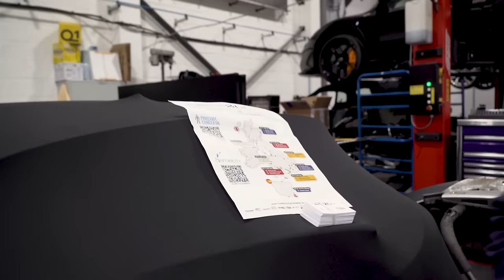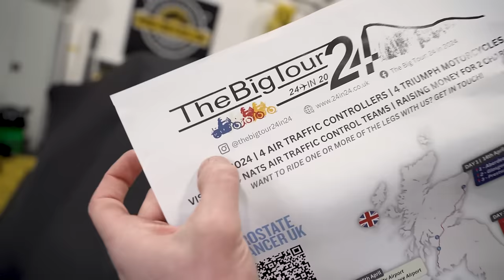Why Car Warranties Are USELESS! | Workshop Update No.58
Non-manufacturer car warranties claim to offer peace of mind if anything goes wrong with a used car, but having dealt with many of these companies, you should think very carefully before handing over your money!

Get the popcorn out, it's time for a rant!

Support the Big Tour 24 in 24 charity motorcycle ride for prostate cancer!